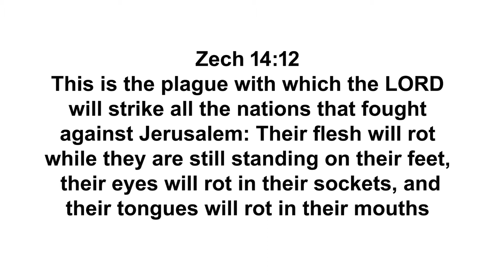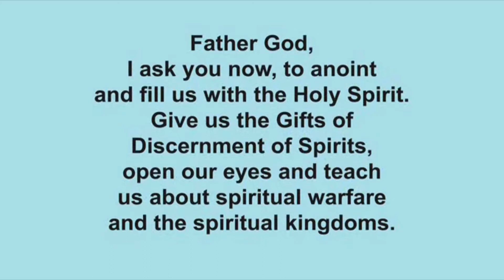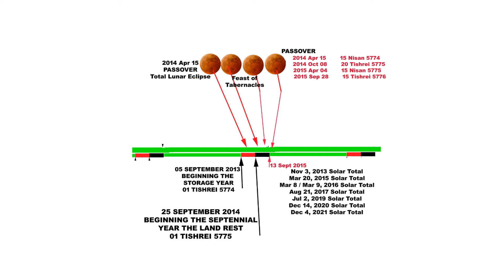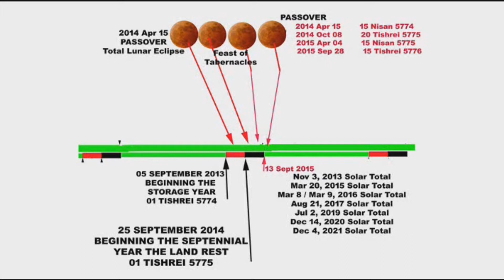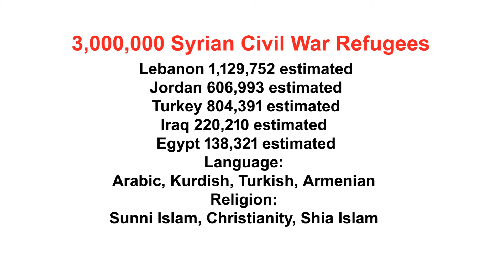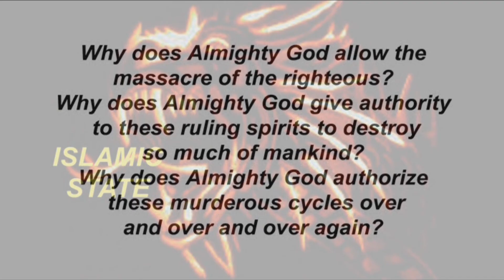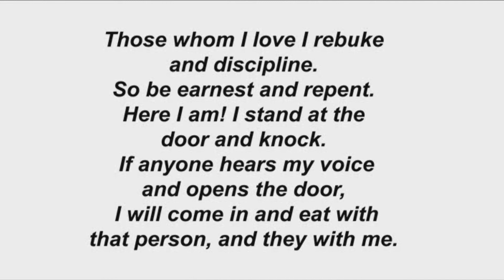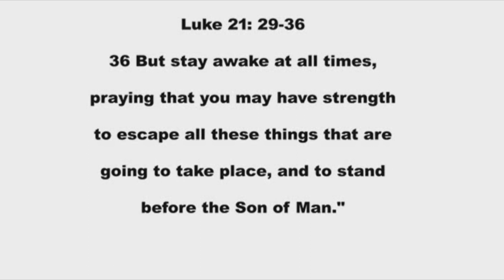The Islamic State and the Rise of the Antichrist Part 2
The Islamic State and the Rise of the ISIS Antichrist 666
Please pray that Almighty God will teach us both and open our eyes to see the continuous spiritual warfare going on in the world during our generation.
Jesus told us that we should pray that we could escape this coming tribulation and stand before the son of man.
The Purpose of this video is to expose some of the spirits and prophesies behind the meteoric rise of ISIS and the self proclaimed jihadi caliphate.
 Almost every thing I show you on this video will be summaries of large portions of bible text, manifested prophecies and many years of real history. If you miss something because of the fast pace of this video, please check out the Biblical references listed in the description.  I am going to introduce SEVERAL Ruling Spirits which are working on the earth today, to destroy portions of mankind. I would like to point out that  Almighty God promised to never destroy the earth with a flood again, but HE has many forms of judgment on the sins of mankind.  I want to take you outside of time into eternity in front of the throne of Almighty God. This is where Almighty God sees the beginning to the end and the end to the beginning.
These next five spirits have been given authority by Almighty God HIMSELF to trouble the earth .
 Vlad the Impaler,  Attila The Hun,  Genghis Khan,  Adolf Hitler.  Josef Stalin, Pol Pot the leader of the Khmer Rouge,  Ivan IV of Russia,  Adolph Eichmann,  Leopold II of Belgium, Idi Amin Dada,
The next spirit that I am going to introduce is what I consider to be more of a trouble maker spirit than the cult leader spirit ridding on the white horse. He has started many wars amoung mankind. But in this summary my first example is world war 1.
World War I was a witness of the disintegration of entire nations. In July of 1914 an Austrian Prince was assassinated by a Serbian terrorist. The Austrian declaration of war against Serbia came on July 28, 1914. American news papers reported that the entire continent of Europe, seemed to be going mad all at once.
 World War One reveals a surprising picture of global activity Peace was taken from the word again. Between 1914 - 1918, over 100 countries from Africa, America, Asia, Australasia and Europe were part of the conflict. The total number of military and civilian casualties in World War I was over 37 million.
Ranking it among the deadliest conflicts in human history. Peace was taken from the world again.news cleric Muslim science fiction sci-fi Quran Muhammad Koran prophet Islam bomber Wahhabi sheik fatwa Israel Jew Zion Zionist Saudi Arabia crown prince jihad anal anus sex imam sodomy terrorist Gaza Palestine un usa martyrdom interior minister    Naif bin Abd Al-Aziz Zionism 911 September 11 1967 borders brotherhood Sunnah temple mount mosque Obama Ramadan